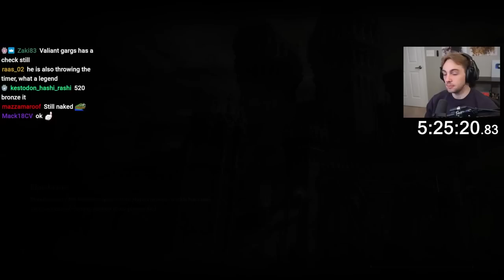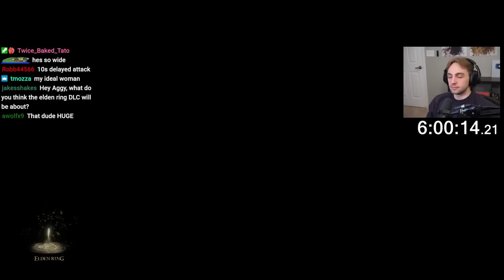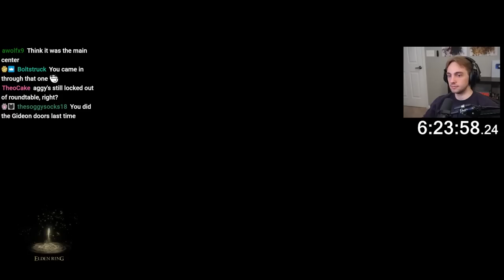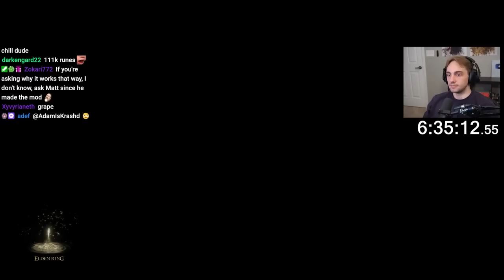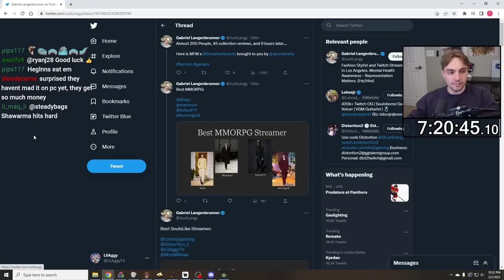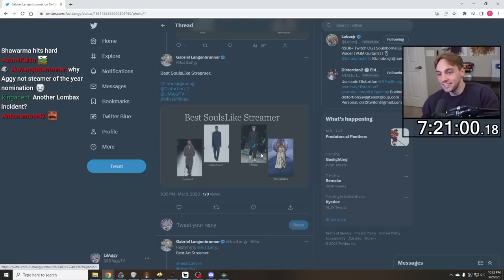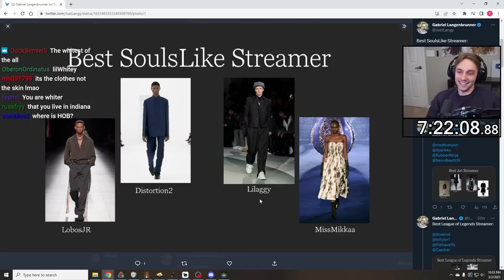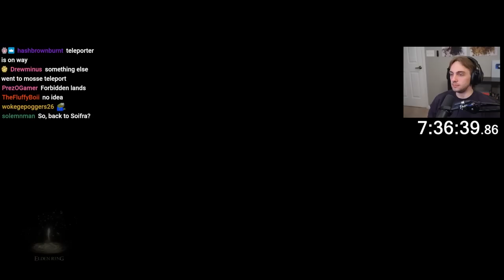DEATH = DISCARD ALL EQUIPMENT - Elden Ring Item, Enemy, AND Fog Gate Randomizer COMBINED [2/2]